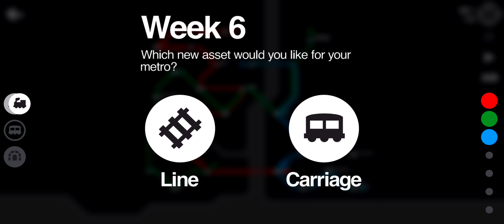TOP TEN! Mini Metro Daily Challenge Istanbul Extreme 2024-05-24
Finished 2nd with 923*. Share your score.

*Istanbul Extreme Daily Challenge last top ten was in Mar 2024. I like this city.  Today's went well. I had a shot at a better score, there were a few hiccups along the way. How did you do on this challenge?

Share your videos